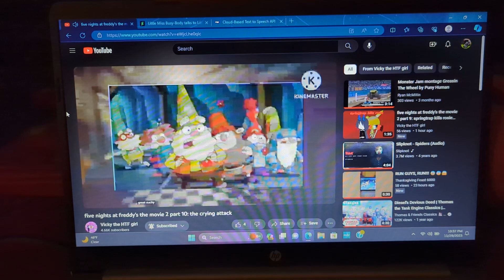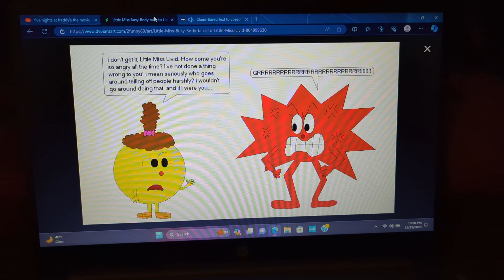Little Miss Livid watches Five Nights at Freddy's 2 Part 10: The Crying Attack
For @VickyTheTCOPBCatGirl @UrLocalSuperheroFoxGirl264 @Peach_the_rainbow_flower_girl @Springtime9123 and @MondoMedia